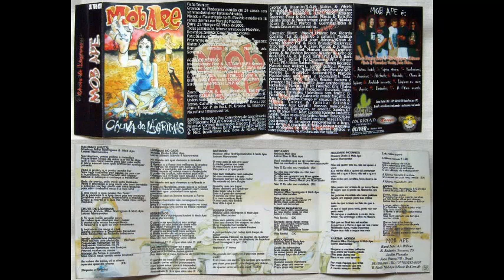Mob Ape - Chuva de lágrimas | k7 - 2000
João Pessoa - Paraíba

01 - Racismo brutal
02 - Sujeira étnica
03 - Hardcoriano
04 - Assassinos
05 - País favela
06 - Rotulado
07 - Chuva de lágrimas
08 - Realidade incorreta
09 - Lágrimas no caos
10 - Agonia
11 - Bastardo
12 - A última morada